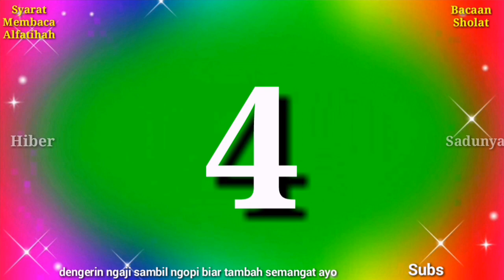Praktek, Inilah 10 Syarat al fatihah Sah Sholat | Cara baca al fatihah yang benar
10syaratalfatihah-10 syarat al fatihah Sah Sholat-Cara baca al fatihah yang benar, bacaansholat, berlatih membaca al surah al fatihah yang baik dan benar sesuai dengan hukum ilmu tajwid dan makhraj huruf al quran,
belajar tajwid surat al fatihah,
belajar ilmu tajwid al fatihah lengkap, belajar membaca al fatihah merdu,